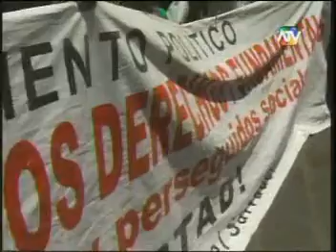Marcha en contra de Movadef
Tarata en la Memoria, El Salvaje atentado de Sendero Luminoso que mato a 25 personas en 1992.